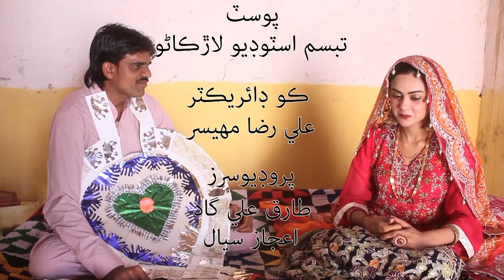Ghulam haider sindhi telefilm, directed by majoo sattar laar